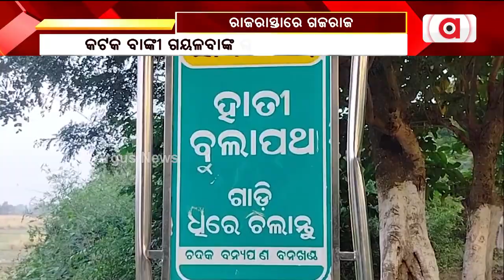ରାଜରାସ୍ତାରେ ଗଜରାଜ || Elephant In Road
କଟକ ବାଙ୍କୀ ଗୟଳବାଙ୍କ ଗାଁରେ ହାତୀ ଆତଙ୍କ । ଚନ୍ଦକା ଡମପଡା ଅଭୟାରଣ୍ୟରେ ଖାଦ୍ୟ ଅଭାବରୁ ଏବେ ଜନବସତି ମୁହାଁ ହାତୀ ।